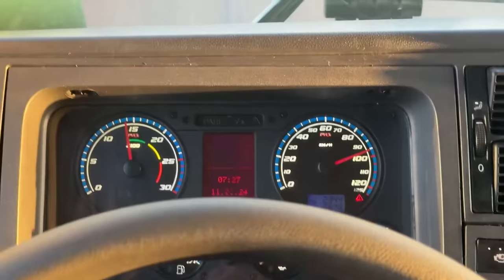A PATINETY AGORA TÁ CORRENDO MAIS 😳 DE VOLTA PRA CASA EM GRANDE ESTILO, NOVIDADES NA TR BOCÃO!